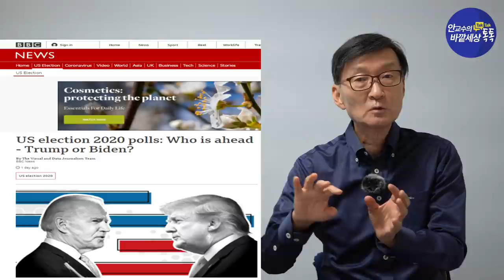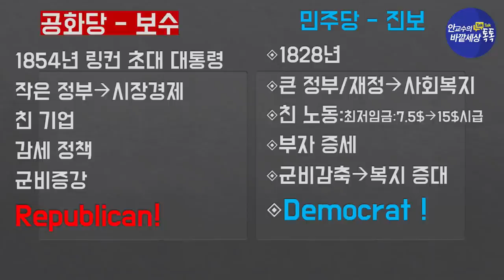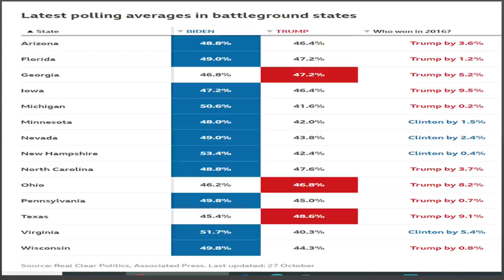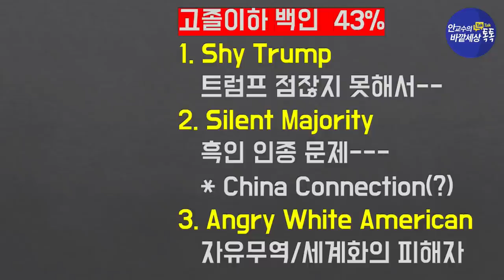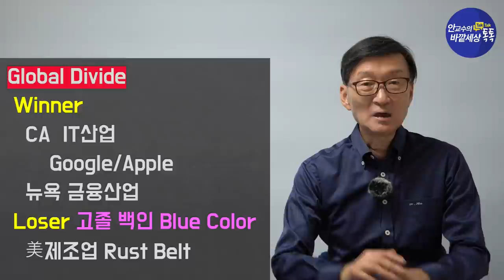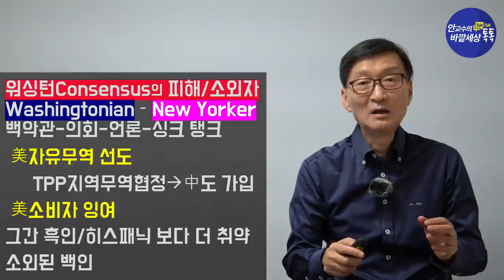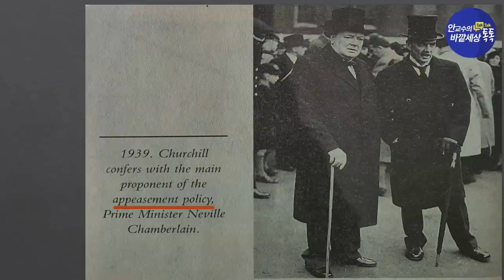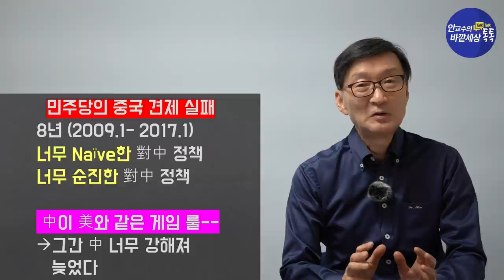'판도라상자'같은11월美대선:누가勝敗결정하나?예측불허---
재미있는지식tv#미국대선#트럼프대통령#공화당#